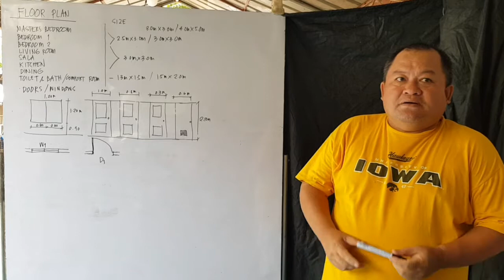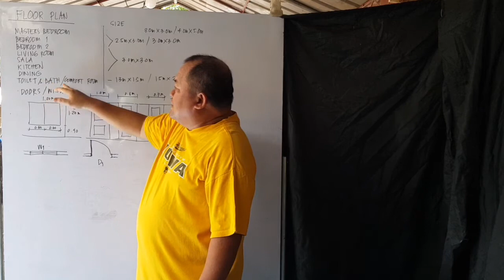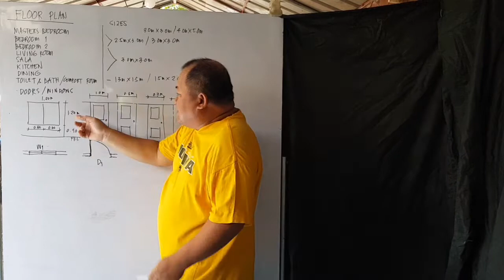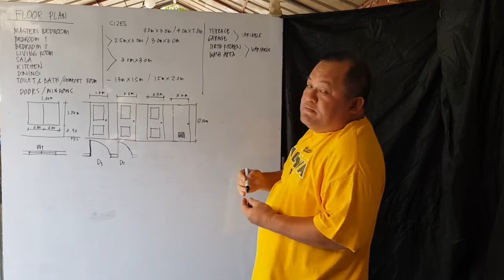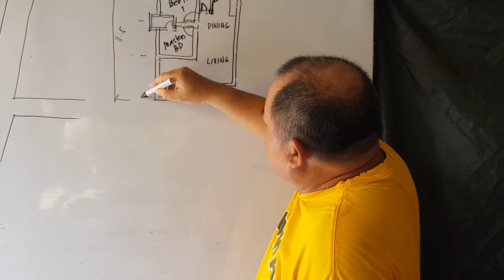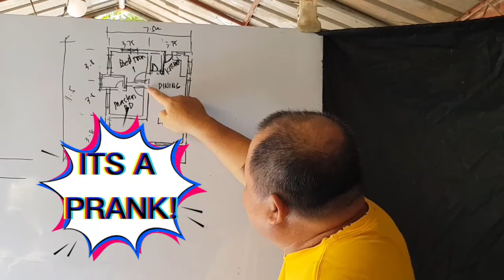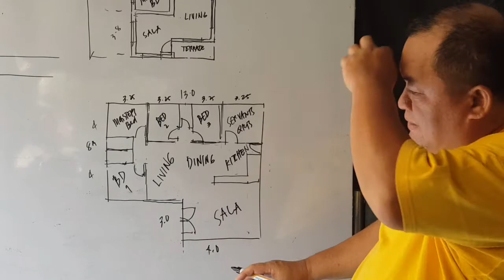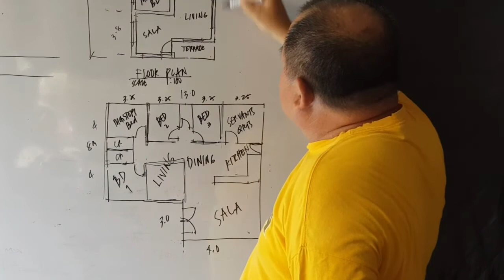plate number 3 Floor Plan